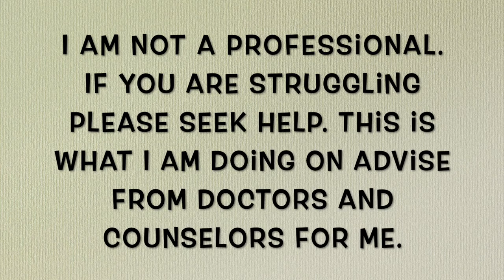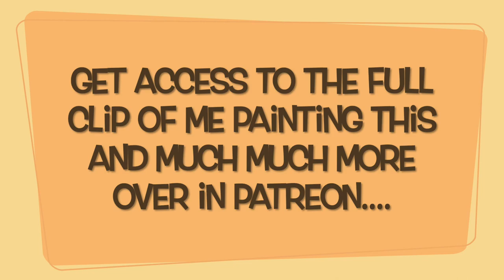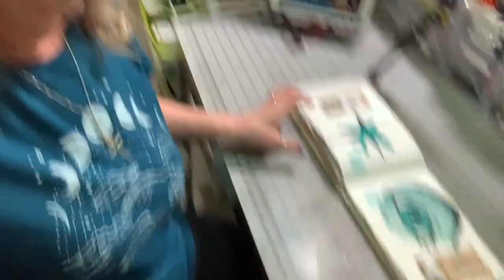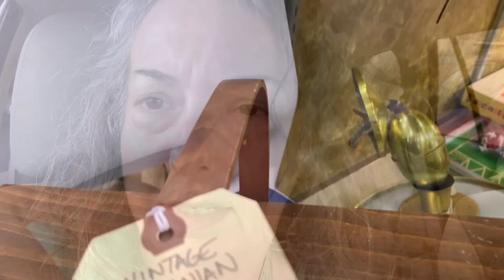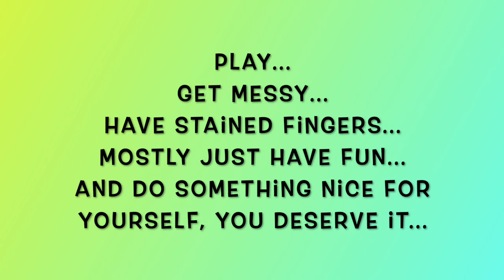My Week In Review 4-3-22 To 4-9-22